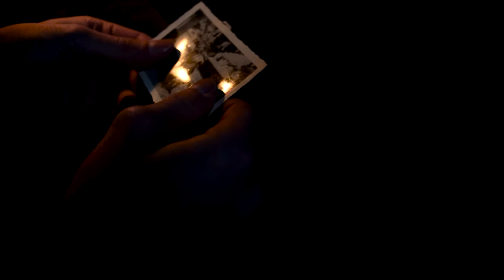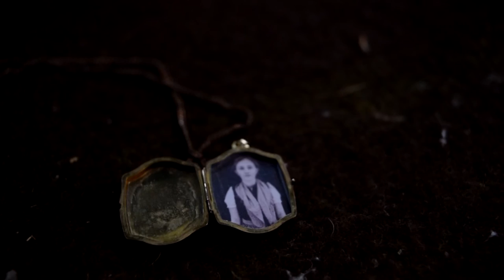Der Pakt //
Der Pakt - ein Film im Rahmen eines Uniprojektes, erstellt von Lisa Staudinger
Dank an den Moloch Pass Zell am See für die Krampusmaske! (Check them out!

Musik//
MADS // Pool/ Plan B/ Park/ Middle
Johann S. Bach // Sarabande
Conrad & Pauline K. Harris // String Noise